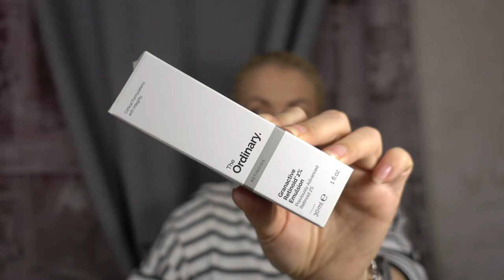ПУСТЫЕ БАНОЧКИ/УХОД/БАДЫ/КОСМЕТИКА/ Olga Ilina